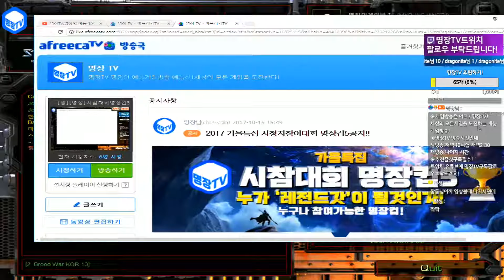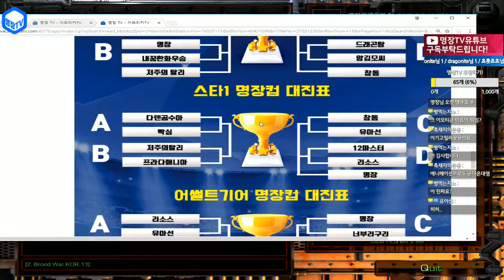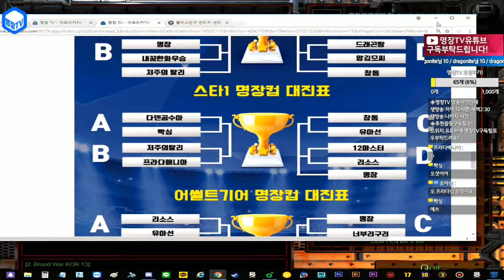명장의 2017가을특집 명장컵5[스타1 투혼의 전설 2부:준결승전,결승전! 준프로클라스! 이벤트경기:명장출격! 꿀잼멘트]공략/무자본/육성법/명장면/초고수/GTA고전/다크에덴/군주